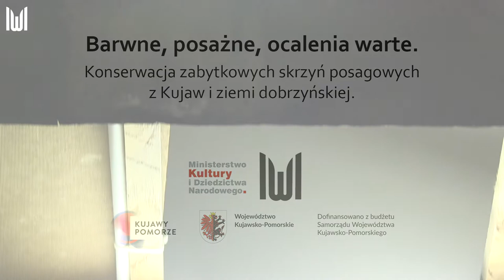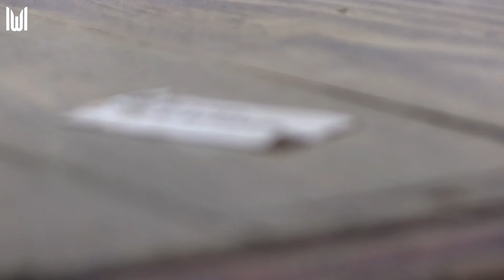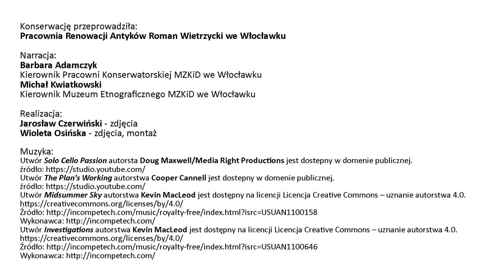Barwne, posażne, ocalenia warte. Konserwacja zabytkowych skrzyń posagowych...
Muzeum Ziemi Kujawskiej i Dobrzyńskiej we Włocławku, w ramach otrzymanej dotacji z Ministerstwa Kultury i Dziedzictwa Narodowego, zakończyło realizację głównej części zadania pt. Barwne, posażne, ocalenia warte. Konserwacja zabytkowych skrzyń posagowych z Kujaw i ziemi dobrzyńskiej. Została ona przyznana w ramach programu Wspieranie działań muzealnych przy dofinansowaniu Samorządu Województwa Kujawsko-Pomorskiego. Otrzymane środki umożliwiły odrestaurowanie i zakonserwowanie 19 skrzyń posagowych z Kujaw i ziemi dobrzyńskiej.
Skrzynie nazywane posagowymi lub wiannymi to popularne od 2. poł XIX w. do pocz. XX w. meble związane z kulturą chłopską. Oprócz funkcji schówkowej, stanowiły ważny element obrzędowy związany z zamążpójściem. Ich cechą charakterystyczną są efektowne, barwne polichromie z motywami roślinnymi, występujące przede wszystkim w części frontalnej tzw. licu, a także na wieku (w tym miejscu malatury rzadko zachowały się do współczesności).
Włocławskie muzeum posiada jedną z największych w Polsce kolekcji skrzyń wiannych z Kujaw i ziemi dobrzyńskiej. Te niezwykłe zabytki etnograficzne zostały zebrane w większości podczas prac terenowych w latach 70/80. i w 1. poł. 90. XX w. Obecnie skrzynie malowane nie występują w terenie, dlatego istniejący zbiór jest wyjątkowy, a jego wartość będzie wzrastała w kolejnych latach.
Konserwację mebli przeprowadziła włocławska Pracownia Renowacji Antyków Romana Wietrzyckiego. Prace prowadzone były w dwóch etapach. Od 29 maja do 27 sierpnia renowacji poddanych zostało 9 skrzyń dobrzyńskich i 1 kujawska. Następnie w terminie od 2 września do 24 listopada prace objęły 9 skrzyń kujawskich. Kolejne etapy prac konserwatorskich na bieżąco konsultowane były z pracownikami włocławskiego muzeum. Równolegle wykonana została dokumentacja fotograficzna i zrealizowany zapis filmowy. W ramach zadania w Muzeum Etnograficznym od 1 grudnia udostępniona zostanie wystawa czasowa pt. Półskrzyneczek i wianeczek. Konserwacja posagowych skrzyń malowanych z Kujaw i ziemi dobrzyńskiej, która prezentowana będzie do 27 grudnia br. W przypadku dalszego obowiązywania obecnych obostrzeń związanych z rozprzestrzenianiem się, zapobieganiem, przeciwdziałaniem i zwalczaniem COVID-19, ww wystawa zostanie udostępniona zwiedzającym w formie wirtualnego spaceru i udostępniona na stronie internetowej muzeum.
Realizacji zadania i promocji wystawy towarzyszy film podsumowujący zakończenie całego projektu zamieszczony na stronie internetowej muzeum.
Ponadto do 28 grudnia ukończona zostanie digitalizacja zabytków, a dane zostaną wprowadzone do muzealnego systemu ewidencji zabytków MONA oraz opublikowane w Katalogu zbiorów online.
Po zakończeniu wystawy czasowej wszystkie obiekty zostaną przeniesione do magazynu. Następnie, zgodnie z przyjętą koncepcją, skrzynie staną się częścią wystawy stałej w Muzeum Etnograficznym, której zmiana planowana jest do końca 2022 r.
Michał Kwiatkowski

Konserwację przeprowadziła:
Pracownia Renowacji Antyków Roman Wietrzycki we Włocławku

Narracja:

Barbara Adamczyk
Kierownik Pracowni Konserwatorskiej MZKiD we Włocławku

Michał Kwiatkowski
 Kierownik Muzeum Etnograficznego MZKiD we Włocławku

Realizacja:
Jarosław Czerwiński - zdjęcia
Wioleta Osińska - zdjęcia, montaż

Muzyka:
- Utwór Solo Cello Passion autorstwa Doug Maxwell/Media Right Productions, jest dostępny w domenie publicznej, źródło
- Utwór The Plan's Working autorstwa Cooper Cannell, jest dostępny w domenie publicznej, źródło